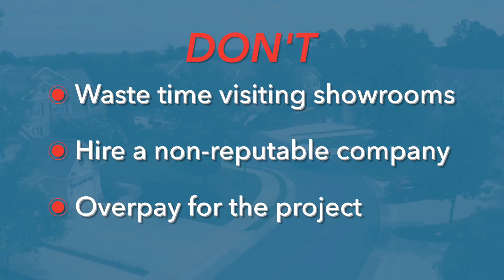▶️ Hardwood flooring Raleigh NC ✅ professional flooring install 🏠 Carolina In Home Flooring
Welcome to Carolina In Home Flooring, the best hardwood flooring in Raleigh and the shop at home experts since 2010.

If you’re shopping for your next flooring project and are looking for the best hardwood flooring in Raleigh, you have come to the right place.  We offer professional flooring installation, reliable flooring services resulting in some of the most positive flooring customer reviews in Raleigh.  Our mobile flooring showroom will visit your home with a wide selection of floorings including:

- carpet flooring
- hardwood flooring
- luxury vinyl flooring
- LVP
- LVT
- laminate flooring
- waterproof flooring

So what makes us different from other flooring companies in Raleigh? Our hardwood flooring store offers the convenience of shop from home via our mobile showroom.  Our sales representatives are knowledgeable and courteous.  We are best known for professional flooring installation, reliable flooring services and that is why we have received so many positive flooring customer reviews in Raleigh.  Find out for yourself and read some of our many 5 star customers Google reviews

You may not realize that the success of your next flooring project depends on you hiring the best hardwood flooring in Raleigh so you can have peace of mind that you have not only the very best selection of carpet and hardwood flooring but also the best flooring prices and the best customer service any hardwood flooring company in Raleigh can provide.

You may also want to know that Carolina In Home Flooring is an owner-operated company, offering exclusive installers who are committed to our personalized service standards. We also offer same day financing for your flooring projects and because of our affordable prices and reliable services, we’re ranked as the #1 hardwood flooring store in Raleigh.  Don’t forget that when shopping for the best flooring company, look for professional flooring installation and reliable flooring services.

and make your next flooring project our next success story.